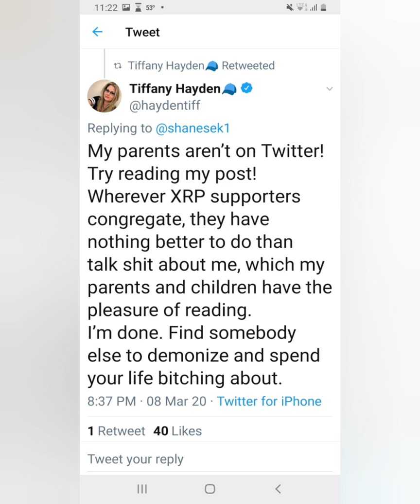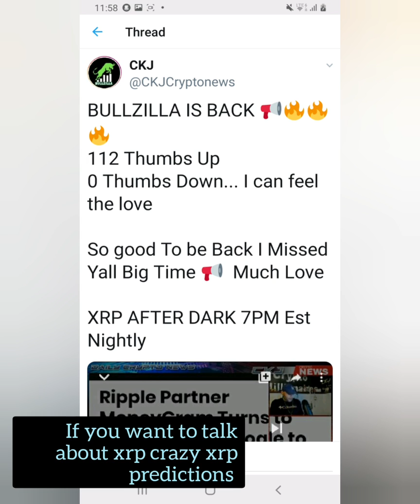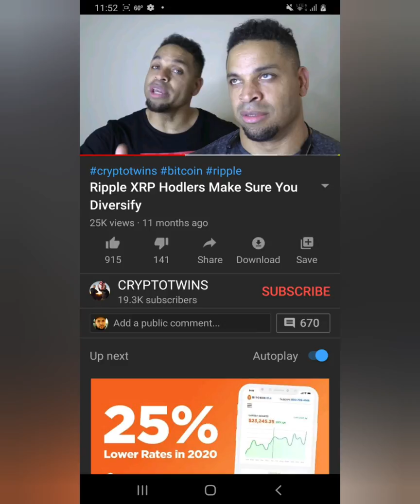NEW XRP RIPPLE SONG (Xrp stablecoin song) "Ripal eksaarapee geet"(hindi)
xrp stable coin song  just having fun ! share to all your friends that love Xrp

Wazirx token has huge potential now that it's legal to own crypto in India, they will have IEOs and other updates coming soon, matic is also up and it's an Indian project!

For Hindi language
अगर आप Wrx खरीदना चाहते हैं तो आप Binance ऐप, बिलीक्सी और Biki ऐप पर इसे खरीद सकते हैं वज़ीरक्स टोकन में अब बड़ी संभावना है कि यह भारत में स्वयं के क्रिप्टो करने के लिए कानूनी है, उनके पास IEO और अन्य अपडेट जल्द ही होंगे, मैटिक भी ऊपर है और यह एक भारतीय परियोजना है

"ripal eksaarapee geet"

 WRX price prediction = $3.50 end of 2020

Here the link to buy bitcoin if your from india but living in another country like UK

bch halving coming in April 2020

(Watch me making fun of $Xrp Ripple token )

Coinbase link:
$10 free in bitcoin from coinbase